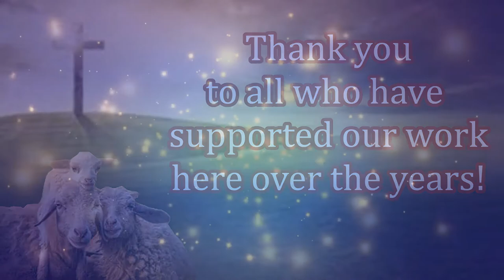Free Bibles & Aid To Pakistan! Dec!